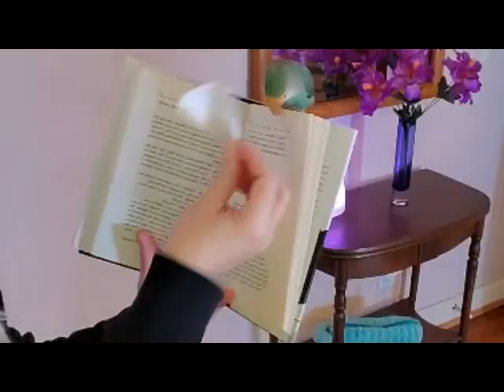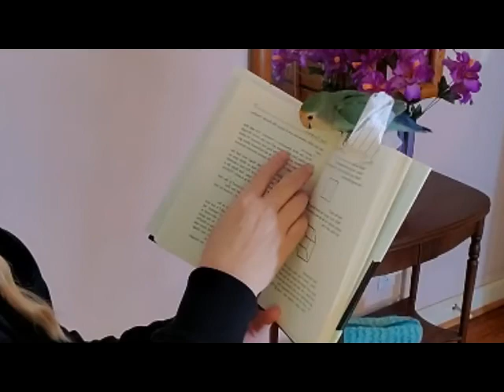Tips to Help a Bird Stop Biting! *Top 5 parrot HACKS*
Want to teach your parrot to stop biting? Help your lovebird stop biting your fingers? Get budgie to stop chewing the keyboard? These are all problems for parrot owners – so I’m sharing my Top 5 Parrot Hacks to help out :)

SUPERMAN RING (similar)

MUSIC CREDITS